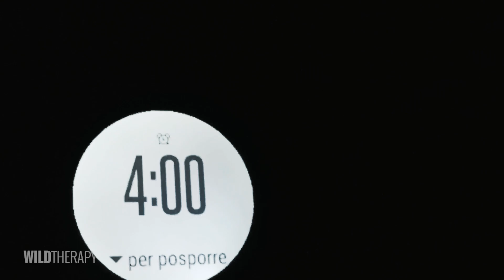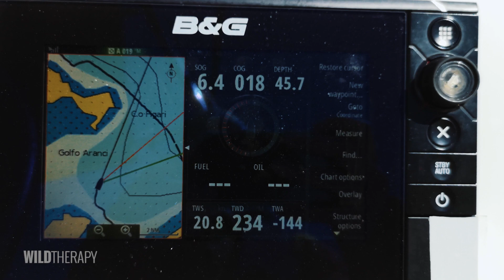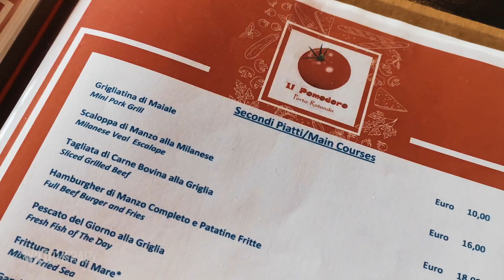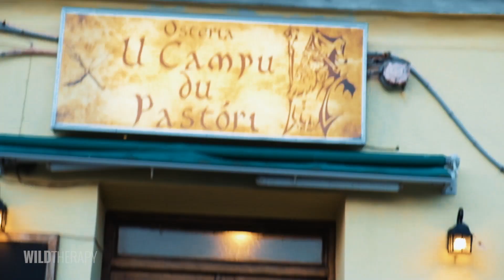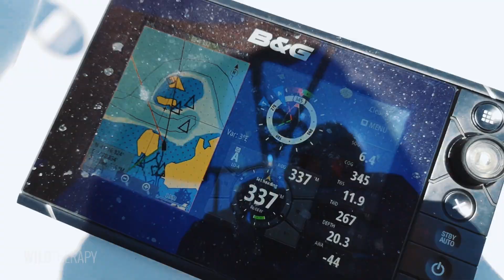Una settimana a zonzo per la Sardegna | Sailing Trip 2019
Una settimana in giro in barca a vela per la Sardegna del nord. Si parte da Cala dei Sardi e il primo giorno si punta la prua della barca verso sud in direzione dell'isola di Tavolara dove ci fermeremo per pranzo per poi ripartire verso Porto San Paolo dove passeremo la notte in Rada.
     Il secondo giorno sempre vanto a 20-25 nodi, navigazione veloce verso Porto Rotondo dove entriamo in porto per ripararci dal brutto tempo e dal ventone previsto per il pomeriggio.
     Terzo giorno  ancora vento con raffiche fino a 20 nodi, si naviga praticamente sempre di bolina verso l'arcipelago della Maddalena. Ci fermiamo al Golfo delle Saline dove resteremo in rada per la notte e ammiriamo un altro spettacolare tramonto.
     Il Quarto giorno comincia l'esplorazione con il Parco della Maddalena. Dopo essere passati davanti a Maddalena, puntiamo verso l'isola di Spargi dove prima andiamo verso Cala dei Corsari per poi fermarci a mangiare più verso est riparati dal vento. Nel pomeriggio ci spostiamo alla Maddalena dove attracchiamo, visitiamo la cittadina e assaporiamo le specialità sarde.
     Quinto giorno: poche parole, puntiamo verso nord per esplorare un posto bomba: il Porto della Madonna. Con una navigazione veloce giriamo a nord di Caprera e ci fermiamo per l'ultima rada a Cala Caprese.
     Sesto e ultimo giorno, zero vento...puntiamo verso l'isola di Mortorio dove ci gustiamo un ottimo pranzo sulla sua stupenda spiaggia per poi rientrare la sera alla base.
     Si chiude così una fantastica settimana in grande compagnia di Christian e Sara...alla prossima!!!

00:00 La partenza
02:04 Day 1 - Tavolara
05:57 Day 2 - Porto Rotondo
07:37 Day 3 - Verso la Maddalena
09:30 Day 4
11:54 Day 5 - Porto della Madonna
15:10 Day 6 - Mortorio

►► ATTREZZATURA VIDEO ◄◄
Fujifilm X-T20
Fujinon XF18-55mm F2.8-4 R LM OIS
DJI Spark Combo
Huawei P20
Xiaomi Yi 4k
Insta360 OneX
Action Camera 4K di FLUID & FORM
Gimbal Zhiyun Smooth-Q

►► ATTREZZATURA OUTDOOR ◄◄
Zaino Ortovox
Camelbag 2L
Bastoncini Ferrino
Garmin Fenix 3HR

►► ACCESSORI ◄◄
Sandisk Extreme 128GB
Toshiba microSDXC 64GB
Rode VideoMicro
Rode SC7
Batterie YI
Case alluminio YI 4K
Filtri Gobe per YI 4K
Filtro Gobe ND1000